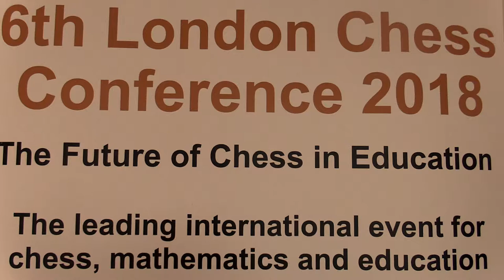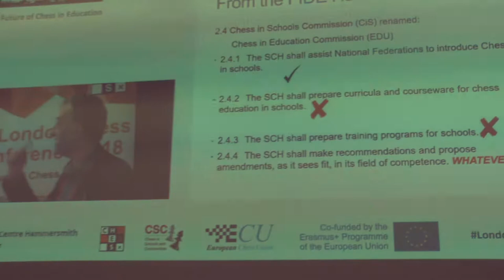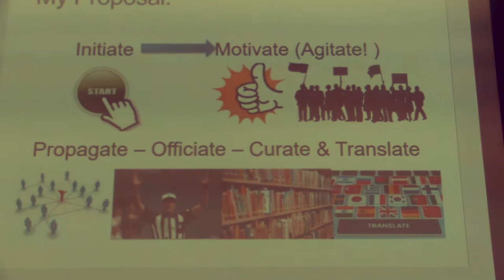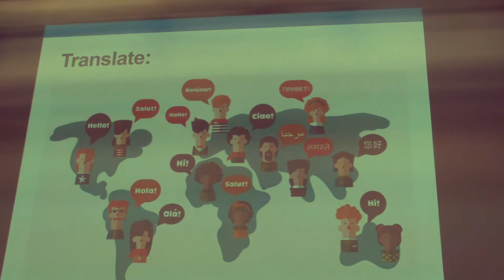Malcolm Pein - Education Visions